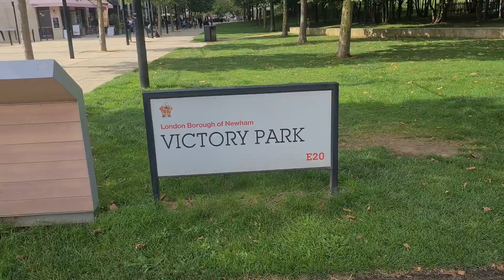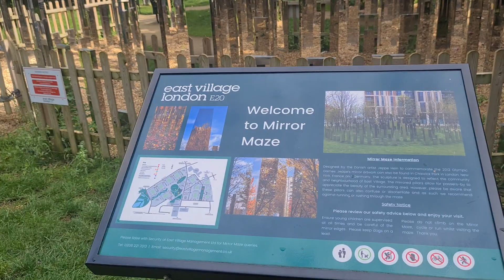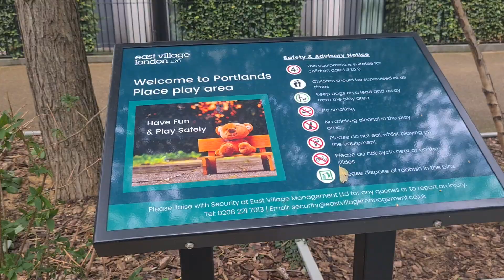OLYMPIC PARK WITH MUMMY @theugandanvillagewife6647